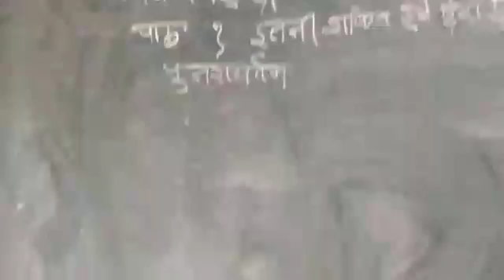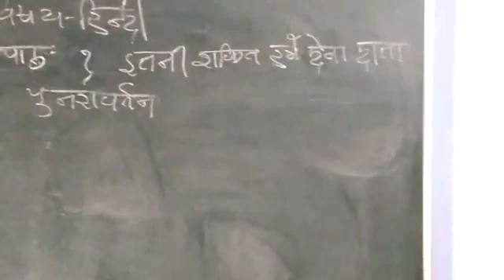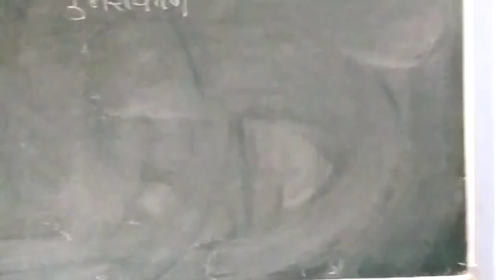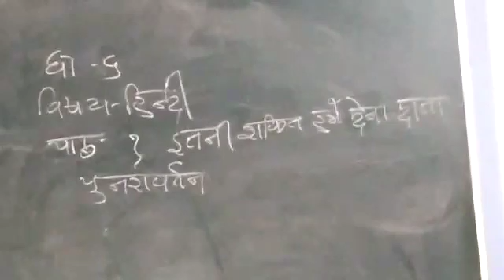5 April 2021(2)